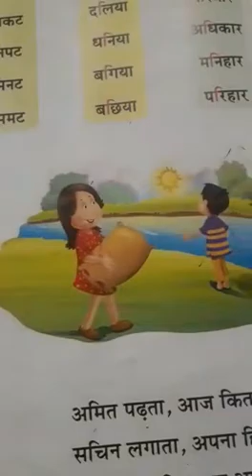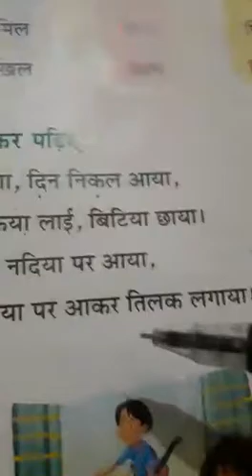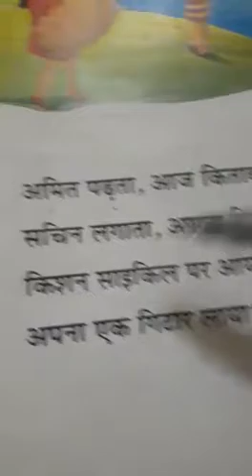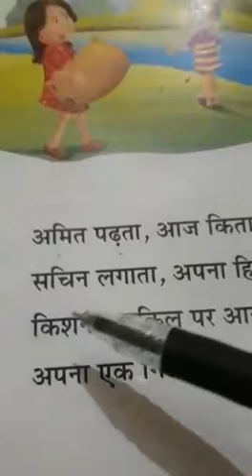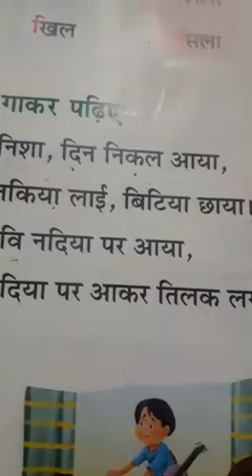Hindi | UKG (A+B) | छोटी इ की मात्रा।